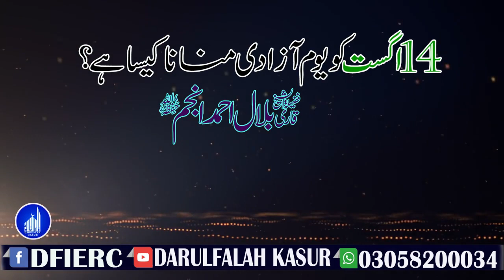14 August Ko Azadi Manan Kesa Hai? || Shaikh Qari Bilal Ahmed Anjum Sahib || Darulfalaf Kasur 2020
دارالفلاح کے تعلیمی منصوبے:
 دارالفلاح لائبریری